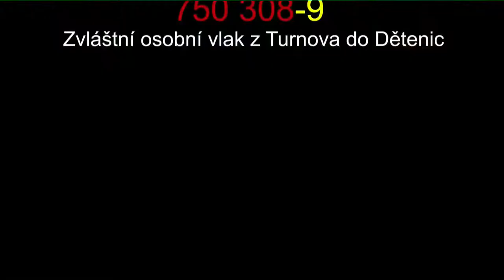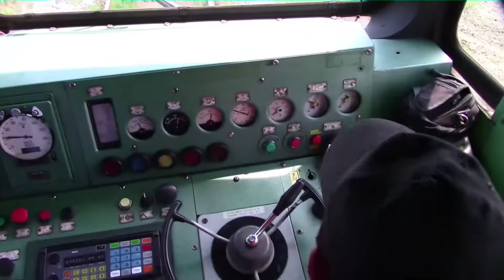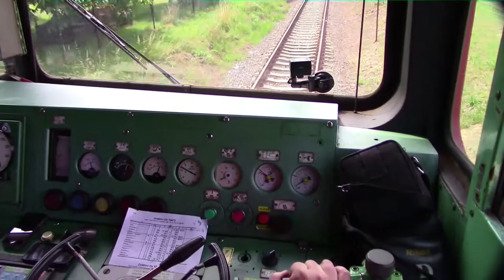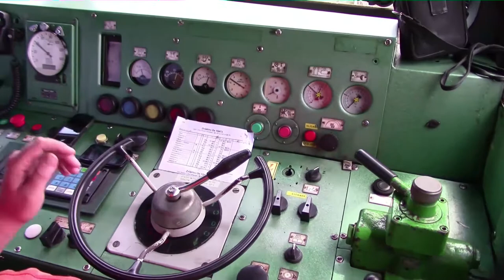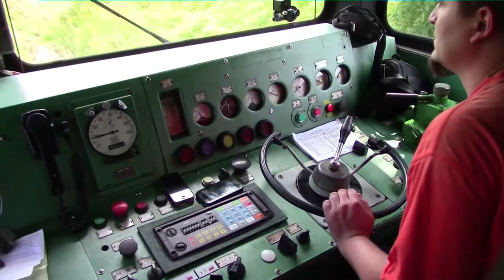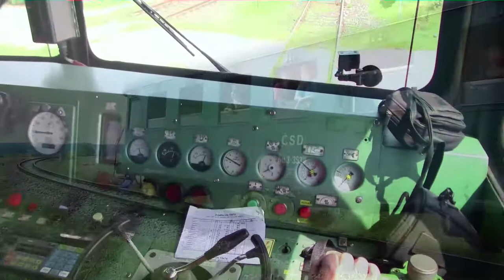VLAKY / 750 308-9 a 749 039-4 kolem Humprechtu 23.7. 2016 [Full HD]